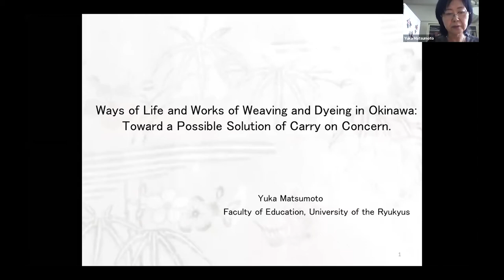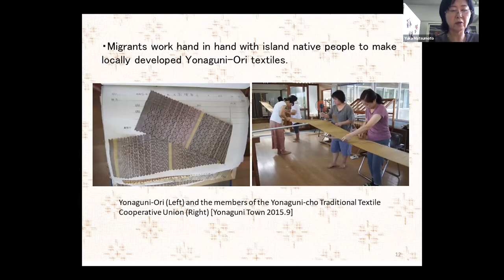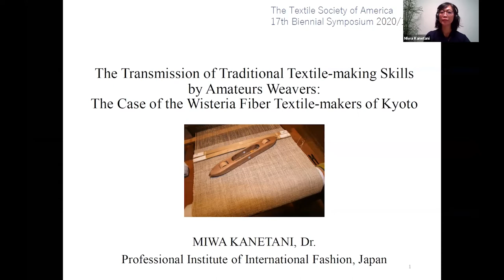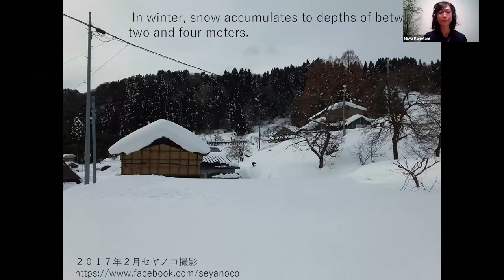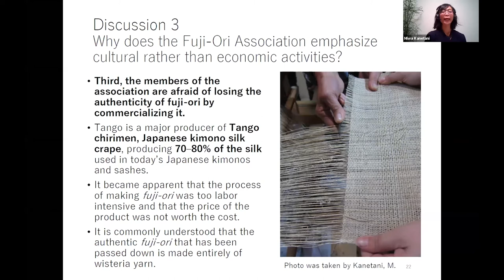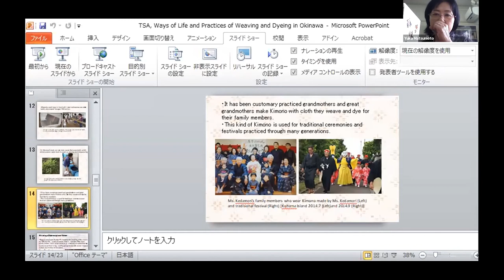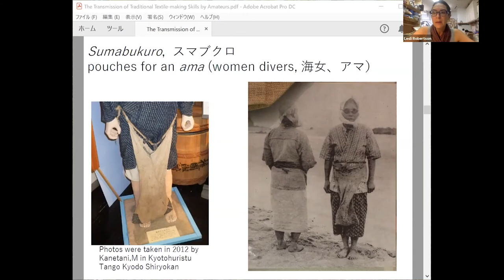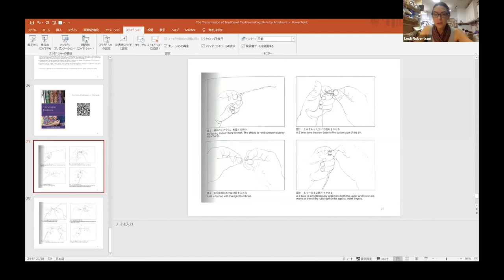8C, Individual Papers: Japanese Traditional Crafts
Session 8C, Individual Papers: Japanese Traditional Crafts

Presentations:
· Keiko Okamoto, “Mr. Tameji Ueno: A Living National Treasure of Hand- Painted Yūzen Dyeing (1954)” *presentation not shared*
· Yuka Matsumoto, “Ways of Life and Works of Weaving and Dyeing in Okinawa: Toward a Possible Solution of Carry-On Concern”
· Miwa Kanetani, “The Transmission of Traditional Textile-Making Skills by Amateur Weavers: The Case of the Wisteria Fiber Textile-Makers of Kyoto”